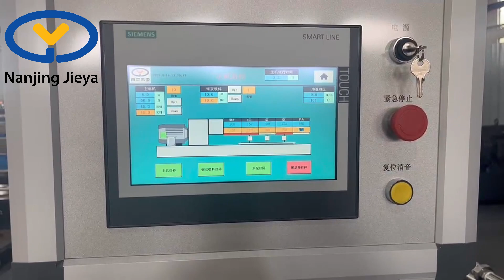SJ Single Screw Lab Extruder for TPU pelletizing